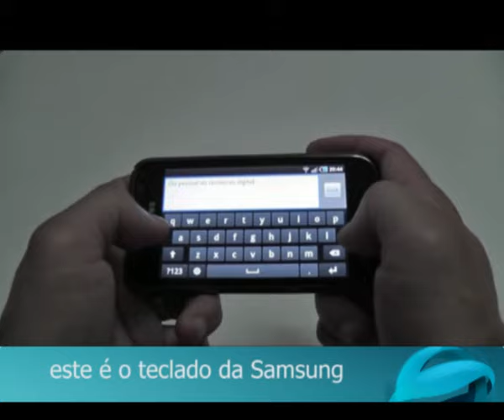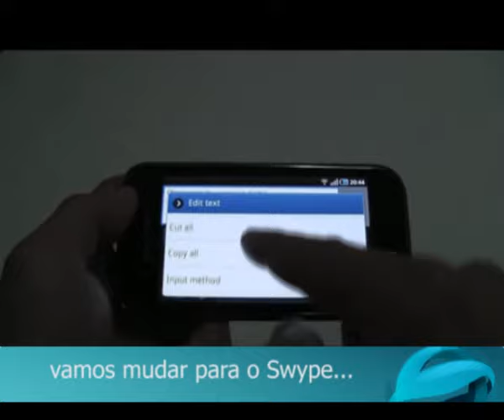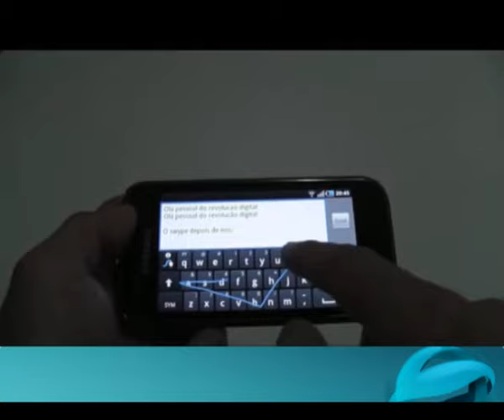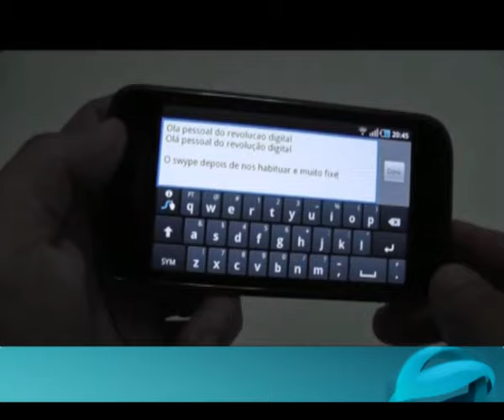Teste Samsung Galaxy S - Teclado e Swype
Este vídeo faz parte do teste que o Revolução Digital fez ao Galaxy S

Nele podemos ver o teclado da Samsung assim como a utilização do Swype.